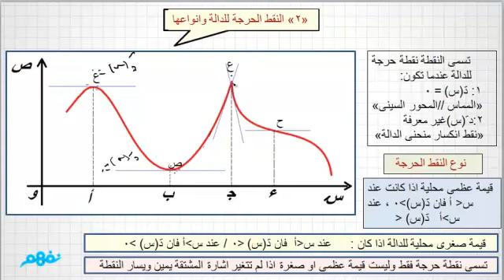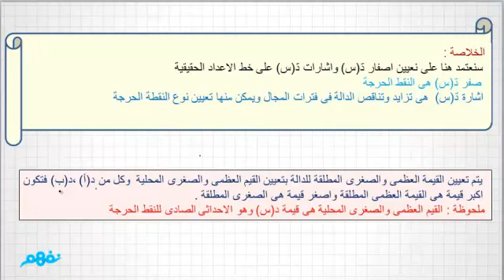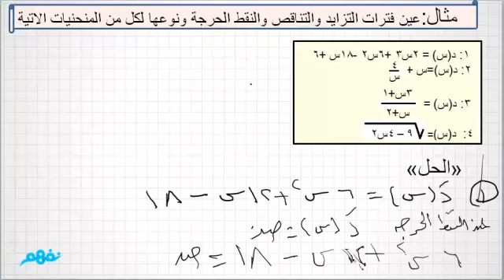فترات التزايد والتناقص والنقطة الحرجة - تفاضل - للثانوية العامة - ج1 - موقع نفهم - موقع نفهم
فترات التزايد والتناقص والنقطة الحرجة - تفاضل - للثانوية العامة